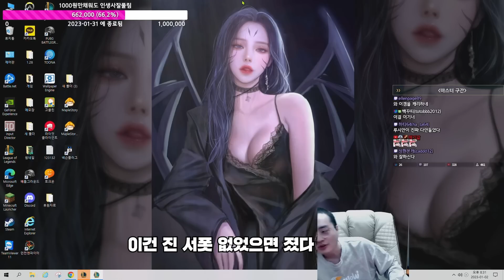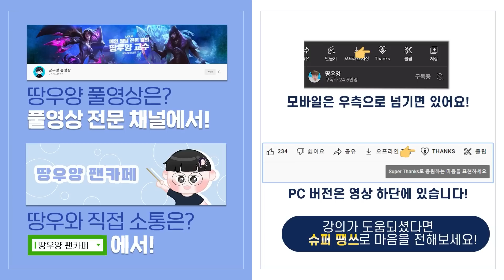[땅우양]13시즌 시작! 배치보기전에 보시고 가시면 승률 50퍼는 오르실겁니다 원딜분들!!【원딜 강의】【전프로원딜】【챌린저 원딜】【루시안 강의】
▶인스타
zz5152zz